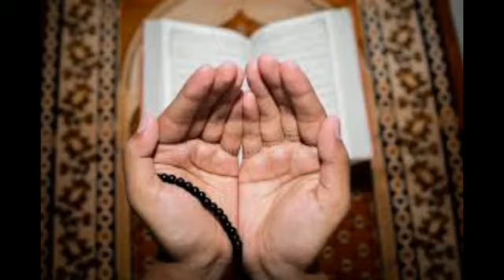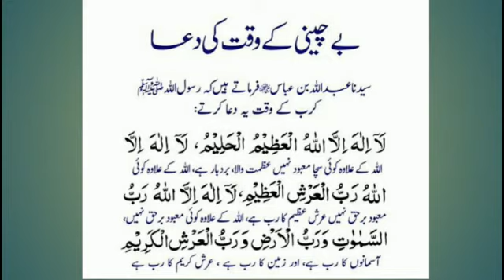Best Dua | Daily Dua for every Muslim | Pareshani ke waqt ki Dua | problems ki Dua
Best Dua
Daily Dua for every Muslim
Pareshani ke waqt ki Dua
problems ki Dua
dua
muslim
islam
Hazrat Muhammad saw ka Farman
Namaz

Mushaf Advisor